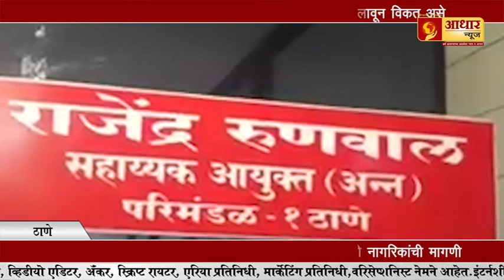Sex Racket in Nalasopara /नालासोपाऱ्यातील सेक्स रॅकेटचा सूत्रधार कोण ?